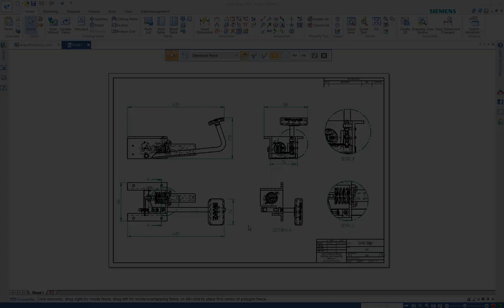Solid Edge How to Move Drawing Views